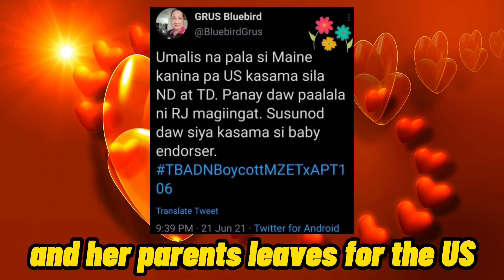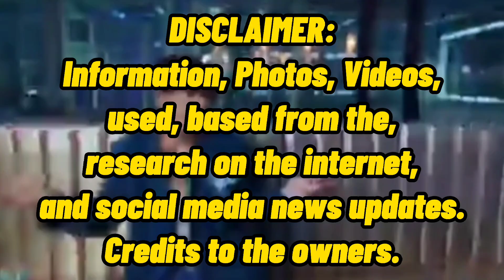MAINE IS SAFE NOW... WHAT IS MANDAVAX?